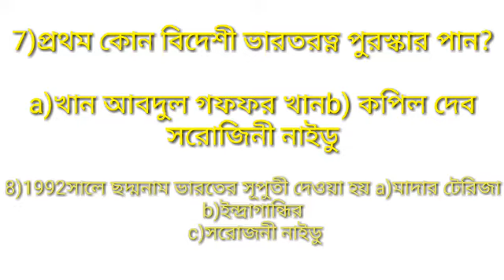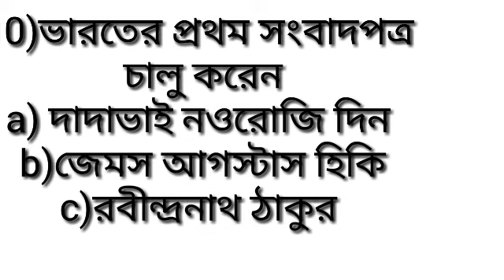Most important gk for wbp police and others exam gk part 3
Gkfor wbp
Most popular gk
Important gk
for wbp
Most important gk for wbp